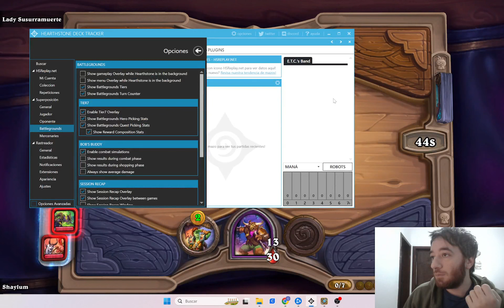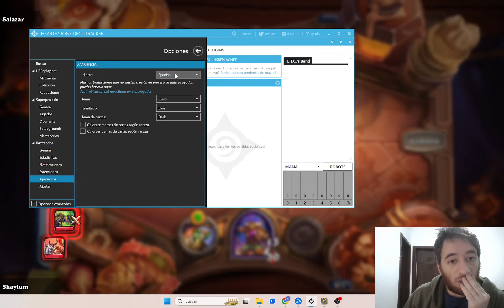Combo Dr BOOM! Hearthstone campos de batalla battlegrounds en español